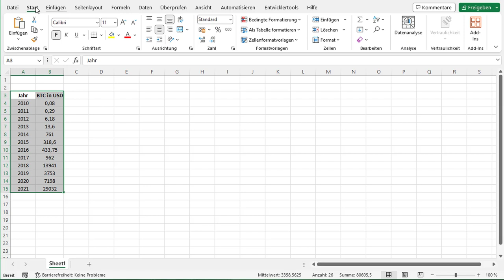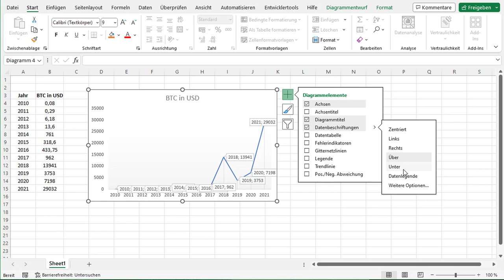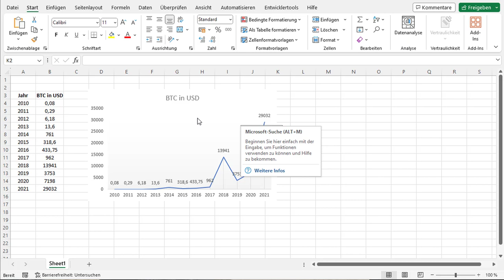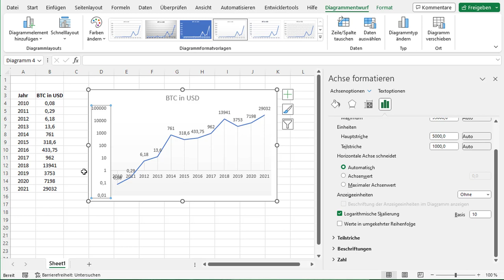Mit Leichtigkeit zu beeindruckenden Excel Liniendiagrammen: Für Anwender mit Grundkenntnissen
Diese Einführung widmet sich dem Erstellen eindrucksvoller Liniendiagramme in Excel, selbst für Anfänger. Liniendiagramme sind ideale Instrumente, um Daten visuell zu repräsentieren und Trends über die Zeit darzustellen. Wir beginnen mit grundlegenden Schritten, um Daten zu organisieren, Achsen zu beschriften und Datenreihen einzufügen.